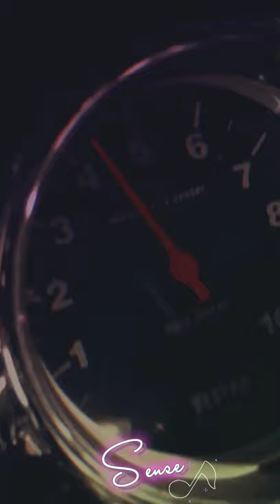Sense - Moved On - Kristen Stewart |whats app status|DIID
SENSE - Moved On video song by The Rolling Stones and mixed with Ride 'Em On Down Kristen Stewart

Sometimes I say that I want you bad boy
I don't know if I do
Sometimes I sing about to good days we had
But there were bad days too
And I know love is like the phases of the moon
And I know you would say I gave up way to soon
So what's gone is gone
Now we both moved on
Oh that's li-li-life
That's li-li-life
Baby let it be, enjoy the memory
Oh that's li-li-life
That's li-li-life
Oh that's li-li-life
That's li-li-life
Oh that's li-li-life
That's li-li-life